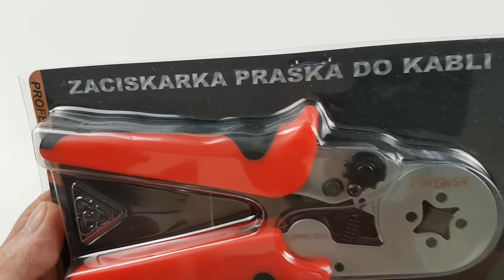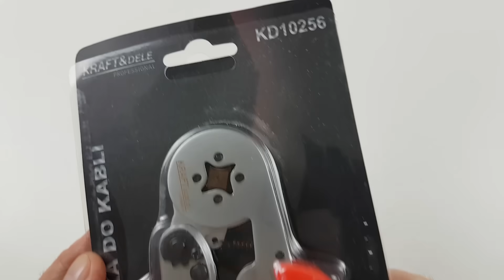Zaciskarka - praska do końcówek i tulejek miękkich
OPIS I CECHY TOWARU
Uniwersalny zaciskacz do tulejek kabli marki Kraft&Dele o symbolu KD10256.
Narzędzie wykonane ze specjalnej stali o podwyższonej trwałości, natomiast rączka wykończona przez antypoślizgowy materiał.
Zastosowanie czterokątnego zacisku oraz samonastawnego systemu szczęk pozwoliło na dokładne zaciśnięcie tulejki, jednocześnie eliminując ewentualne błędy zagniatania wynikające z wyboru złego rozmiaru matrycy.
Zakres pracy narzędzia przy tulejkach pojedynczych wynosi 0,25-10mm², natomiast przy tulejkach podwójnych 2x0,5-4mm².
Gwarancję dobrego zaciśnięcia osiągnęliśmy dzięki zastosowaniu specjalnego systemu blokującego. Takie rozwiązanie pozwala na otwarcie szczypiec dopiero po zaciśnięciu końcówki.
@forumwiedzy kontakt biznesowy
Dziękuję :)